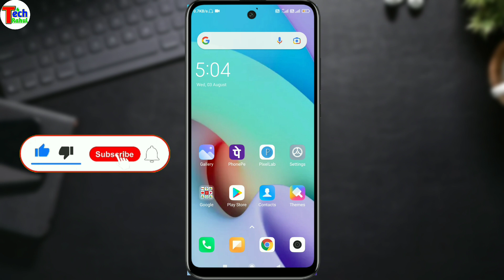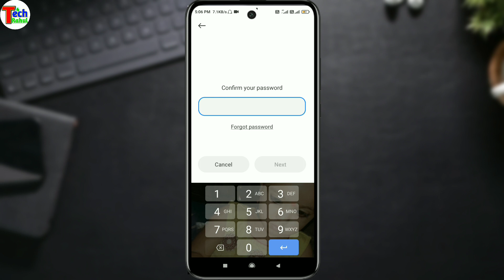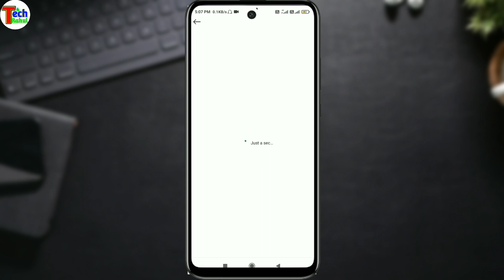Redmi 10 prime fingerprint lock | redmi 10 prime display fingerprint lock kaise lagaye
cover topics
redmi 10 prime fingerprint
redmi 10 prime fingerprint lock
redmi 10 prime display fingerprint lock
redmi 10 prime me display fingerprint lock kaise lagaye